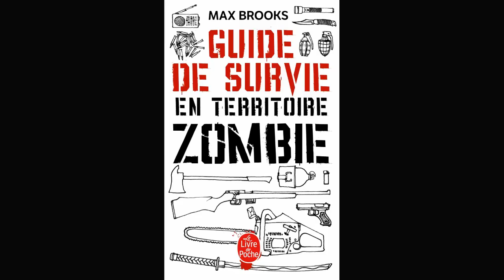Découvrez le Guide de survie en territoire Zombie (livre audio)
Le Guide de survie en territoire zombie est un livre écrit par l'auteur américain Max Brooks et publié aux États-Unis en 2003, puis traduit en français en 2009.

Il se présente sous la forme d'un guide de survie pour le cas d'une hypothétique attaque de zombies. Il donne les bases à un citoyen lambda pour survivre en cas d’épidémie zombie.

Quand ça tout ça arrivera, contactez-moi afin de former un groupe de survivants.

Aucune obligation, mais votre aide pourra faire la différence.